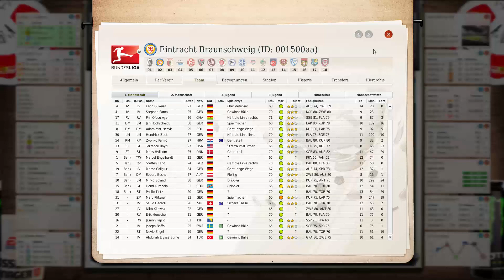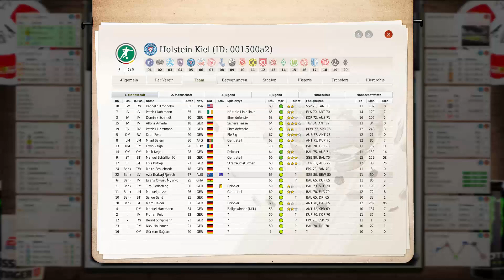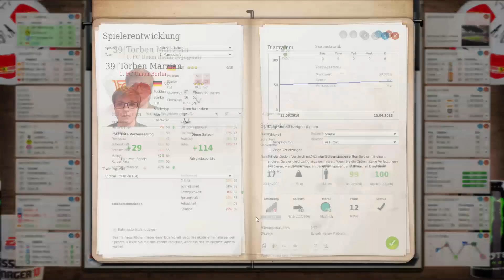Fußball Manager Lets Play #148 - Bayern München! | Krauersaut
• Name: Fußball Manager 13 nee 15/16
• Entwickler: Bright Future
• Publisher: Electronic Arts
• Genre: Wirtschaftssimulation

Ich habe die Datenbank von FMZOCKER selber überarbeitet und die Winterneuzugänge selbst eingestellt...

Die Spielerbilder habe ich selbst erstellt..aber auch von hier her...

Du willst mehr über mich wissen dann besuch doch meine...

Danke ihr leistet super Arbeit :).Thank You :)